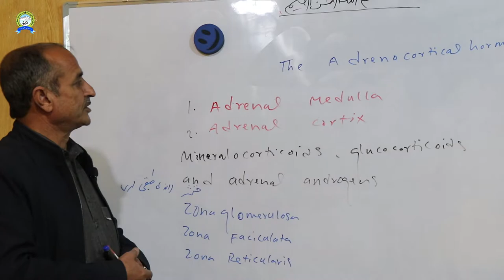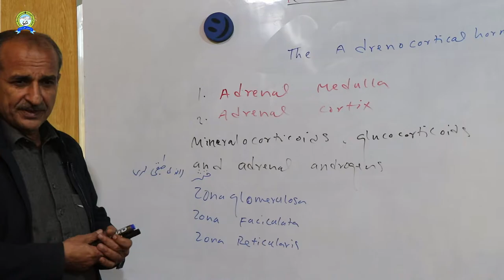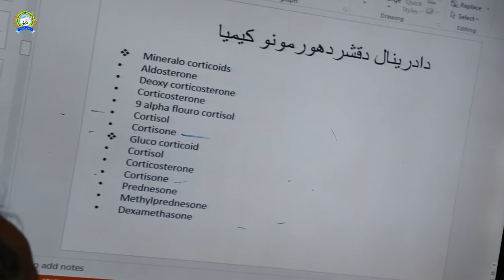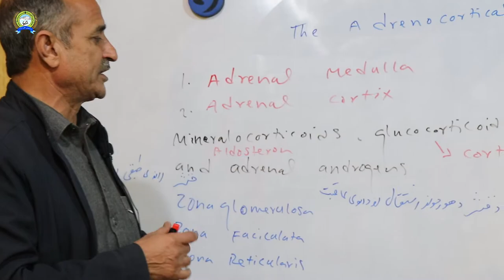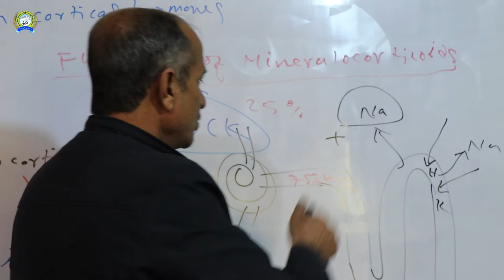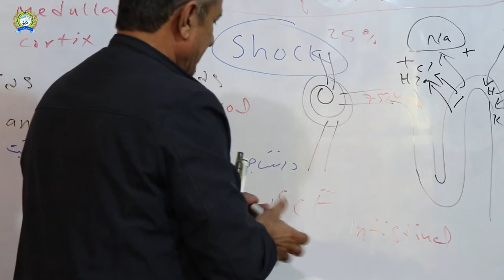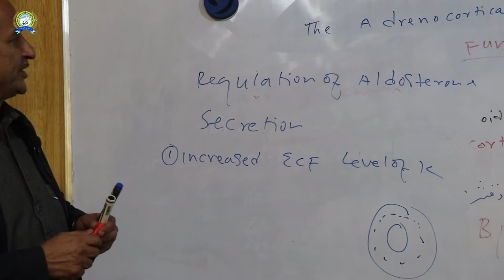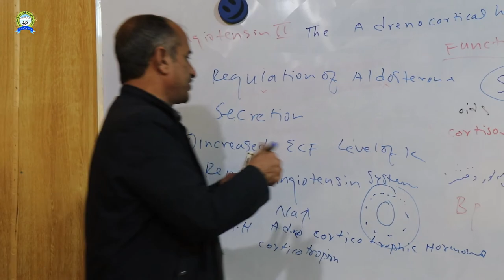Dr. Mohammad mashuq Usmanzai || Lecture The Adrenocortical Hormones